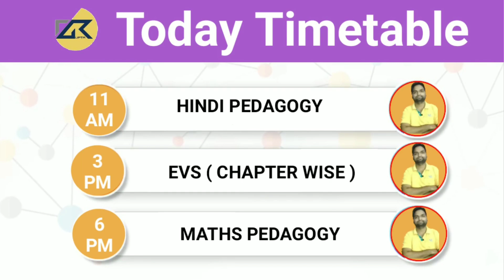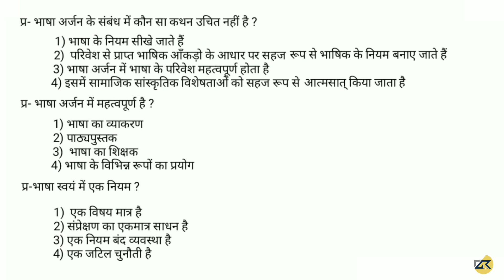हिंदी पेडागोजी ( शिक्षाशास्त्र ) Practice Papers :- 03 बार-बार पूछे जाने वाले महत्वपूर्ण प्रश्न